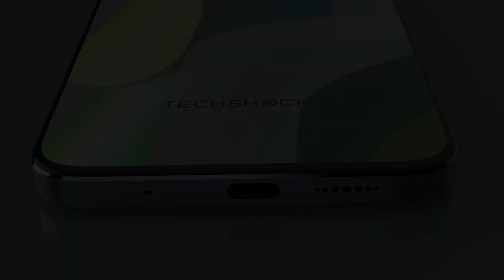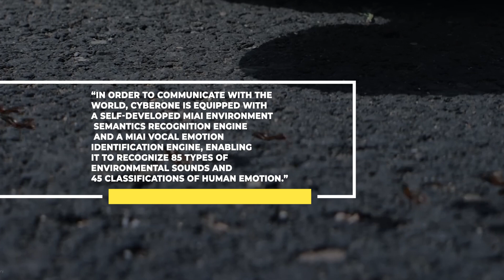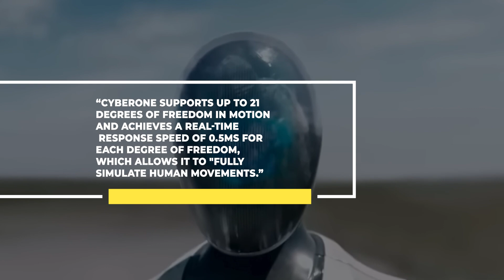Xiaomi Unveils CyberOne Humanoid Robot, Rival of Tesla’s Robot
Xiaomi CyberOne Robot

Remember those days when consumer electronics companies would just release a new phone and call it a day? Man, long gone are those days. Looks like time flew by so quickly that, at the big launch in Beijing, Xiaomi just announced its brand new Humanoid robot, the CYBER ONE.

Do you wanna know more about this robot that has the capability to detect literal human emotions?